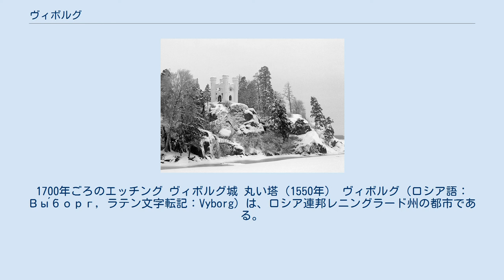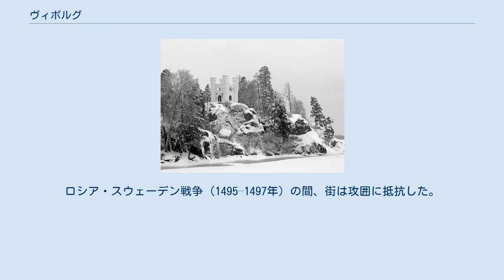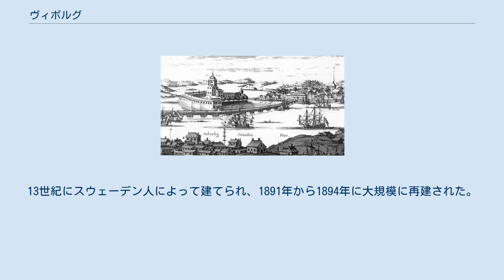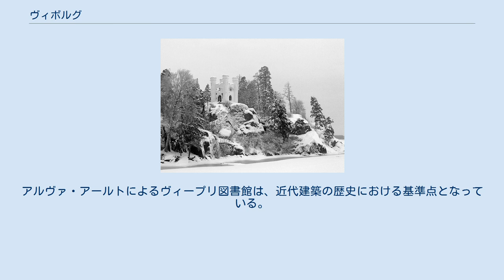ヴィボルグ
1700年ごろのエッチング ヴィボルグ城 丸い塔（1550年） ヴィボルグ（ロシア語：Вы́борг, ラテン文字転記：Vyborg）は、ロシア連邦レニングラード州の都市である。
ロシア語での発音はヴィーボルクに近く、また他にヴィボルク、ヴイボルクなどの表記も用いられる。
かつてはスウェーデン領やフィンランド領であった都市であり、ヴィープリ（フィンランド語：Viipuri）、ヴィボリ（スウェーデン語：Viborg）の名でも知られる。
ちなみにドイツ語ではWiborg（ヴィボルク）と表記される。
 フィンランド湾に面し、カレリア地峡の北西端に位置する。
サンクトペテルブルクから北西に130kmの距離にあり、38km北にフィンランドとロシアの国境がある。
2002年時点での人口は79,224人。
 この街の地域はヴオクサ川の西の支流上にあり、貿易の中心地であった。
フィン人の一派カレリア人が住んでおり、彼らはノヴゴロドやスウェーデンの支配下に入った。
 1293年、いわゆる「第三次スウェーデン十字軍」の際に、ヴィボルグ城（en）が元帥トルケル・クヌートソン（en）によって建てられた。
この城を巡ってスウェーデンとノヴゴロドは数十年にわたって争った。
1323年の条約（en）によってスウェーデンの一部となった。
ロシア・スウェーデン戦争（1495–1497年）の間、街は攻囲に抵抗した。
 1403年、スウェーデン王エーリク・ア・ポンメルンにより貿易特権を与えられた。
1710年の大北方戦争でピョートル1世に占領されるまで、スウェーデン領であった。
1721年のニスタット条約によってロシア領となった。
1790年、第一次ロシア・スウェーデン戦争では、ヴィボルグ湾の戦い（en）と呼ばれる大規模な海戦が起こった。
 1809年にフィンランドがロシアに割譲されると、アレクサンドル1世は1812年にこの街を含む地域をフィンランド大公国に編入した。
19世紀の間、フィンランド東部における行政と貿易の中心地として発展した。
1856年に開通したサイマー運河はフィンランド東部と海を結ぶ道となり、地域経済に貢献した。
工業は育たなかったが、その位置のためにカレリア地峡、ラドガ・カレリア、南東フィンランドでの工業製品の運輸の中心地となった。
 1905年のロシア第一次革命によって、皇帝によりドゥーマ（国会）の開催が約束され、1906年4月末よりペテルブルクでドゥーマ（国会）が開催された（第一国会）。
しかし、政府との対立から7月上旬に解散させられると、議員たちはヴィボルグのホテルに集結し、167人によるヴィボルグ・アピールを示した。
 1917年のロシア革命ののち、フィンランドは独立を宣言した。
フィンランド内戦で街は赤衛軍が掌握したが、1918年4月29日に白衛軍に占領された。
戦間期には街はヴィープリと呼ばれ、フィンランド第2の都市だった。
人口は8万人で、少数民族としてロシア人、ドイツ人、スウェーデン人がいた。
この時期にアルヴァ・アールトによる近代建築の傑作、ヴィープリ図書館が建てられた。
 冬戦争では、7万人の人々がヴィープリからフィンランド西部に避難した。
住民がいなくなったヴィープリとカレリア地峡全体は、モスクワ講和条約によってソ連に割譲され、1940年にカレロ＝フィン・ソビエト社会主義共和国に編入された。
ヴィープリには1万人程度のフィン人が残っていたが、彼らも引渡しの前に立ち退いた。
 旧フィンランド領のカレリアからの避難民は政治的な勢力となり、その要望はフィンランドがドイツの支援を受けてソ連と戦う動機となった。
1941年8月29日、ヴィープリはフィンランド軍によって奪回され、フィンランド政府はモスクワ講和条約で失った地域を併合した。
その年のうちに9千7百人が帰還し、1942年には1万6千人となった。
2万8千人まで戻った住民は、ノルマンディー上陸作戦と平行して行われた赤軍の大規模な攻勢の前に、再び避難民となった。
1944年6月20日に街は陥落したが、タリ＝イハンタラの戦いでフィンランド軍はソ連の攻撃を止めた。
 1944年9月19日のモスクワ休戦条約によって、国境線はモスクワ講和条約のものに戻り、パリ条約でフィンランドはヴィープリを放棄した。
ヴィープリはレニングラード州に編入されてヴィボルグと名前を変え、ソ連全土からの移住者が集まった。
 冬のモン・レポス ヴィープリ図書館 2019年10月1日より、電子査証によ...